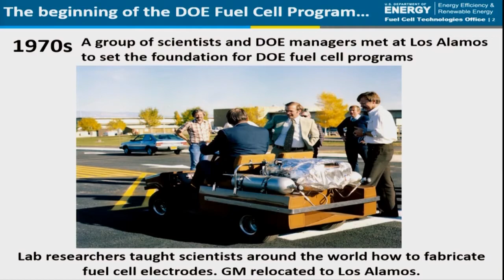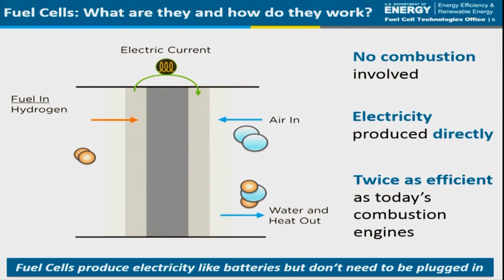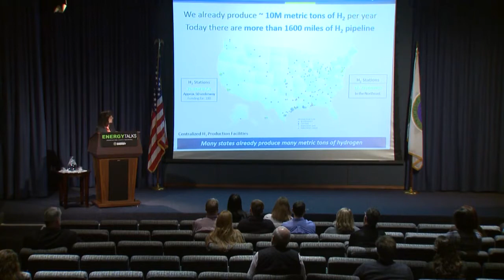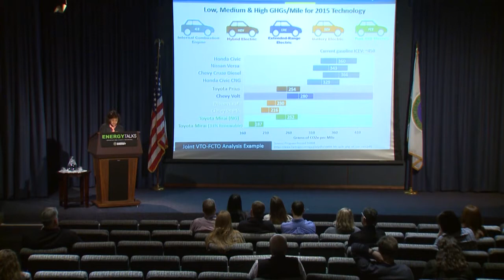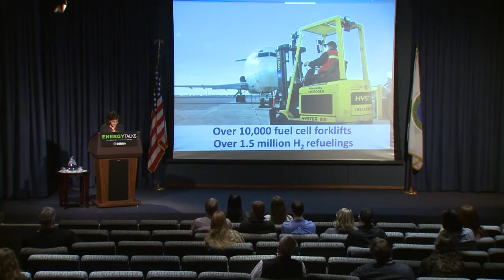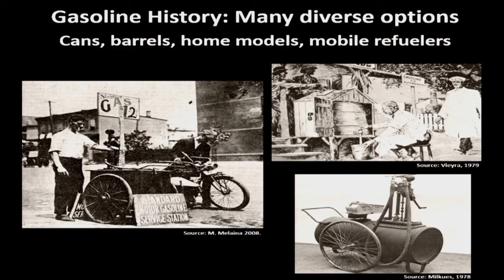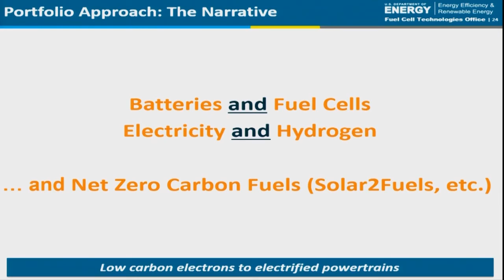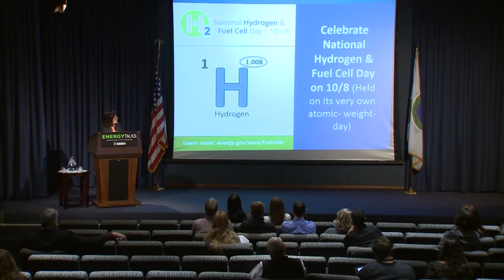EnergyTalks-Fuel Cells, Today & Tomorrow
Sunita Satyapal, director of the Fuel Cell Technologies Office speaks about the future of fuel cell technologies.